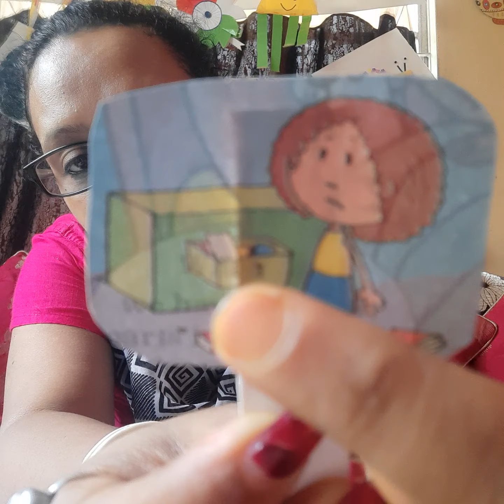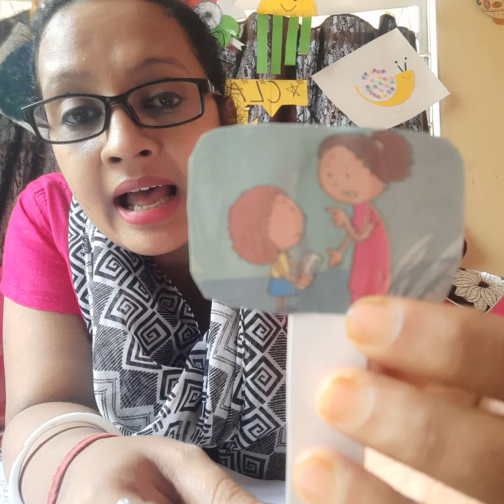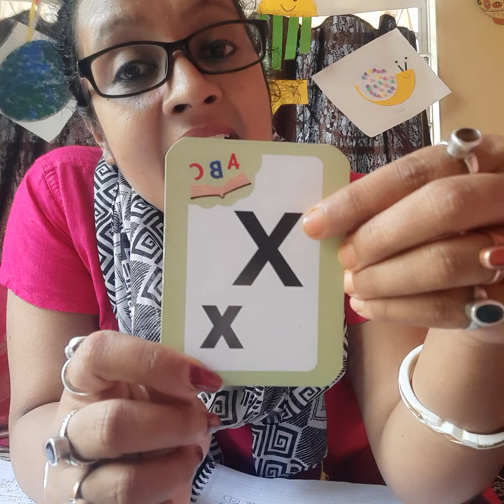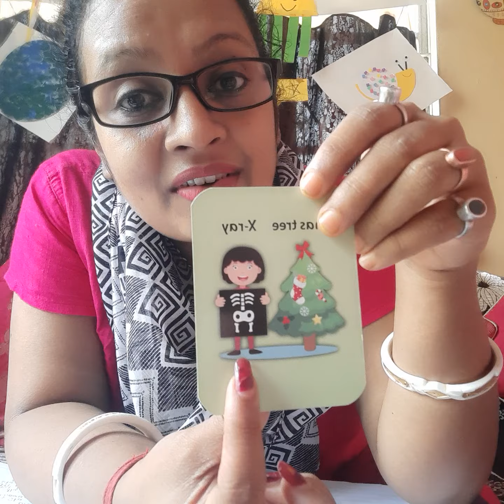Class video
Being organized and phonic sound X , Y , Z .